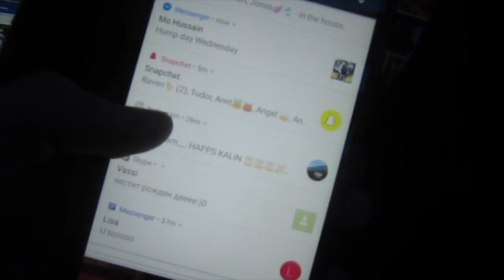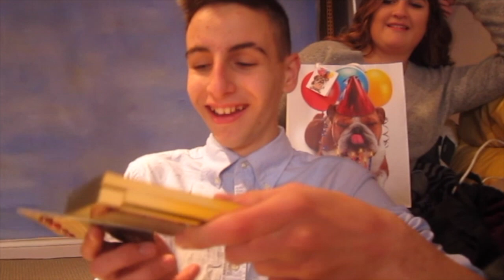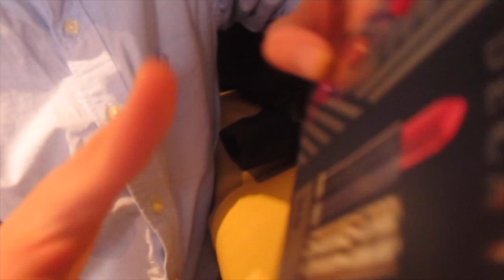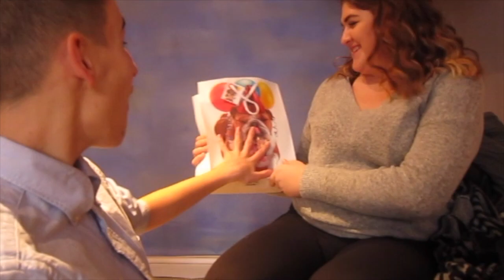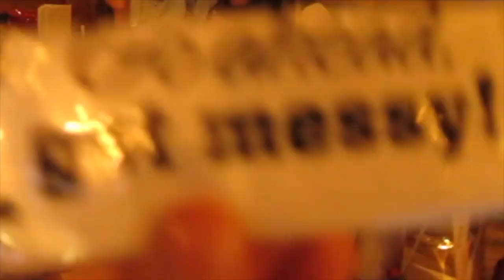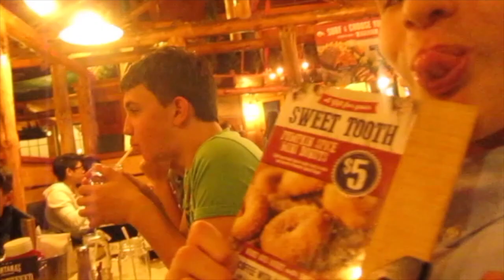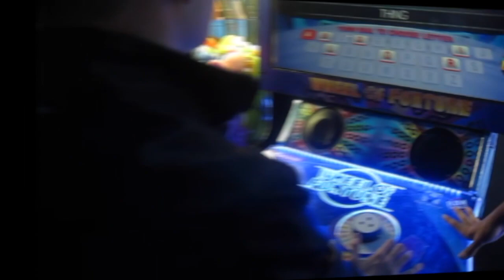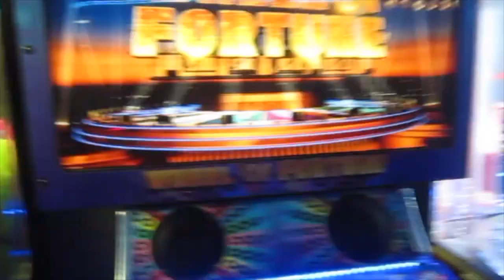BIRTHDAY VLOG 2016!!! IT WAS PERFECT!!!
This was my birthday vlog for 2016!!! I turned 15 years old. It was amazing. I went out with my friends to Montana's. We then went to see Doctor Strange in theatres. Thank you guys so much for an amazing birthday.

ADD EM UP ON INSTA:
- @_ericaspears_  + @erica_roxs on sc 😀😀

EQUIPMENT USED:
Macbook Air 13"
Canon s60 camera
Tripod from walmart